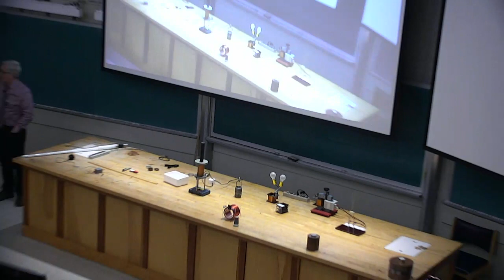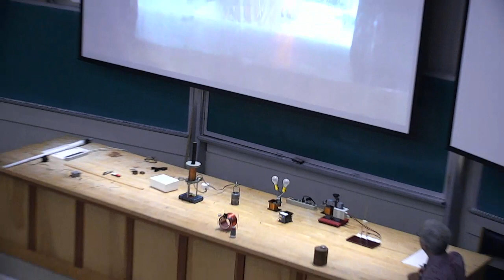20200228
How Things Work, February 28 2020
PHYS 1060